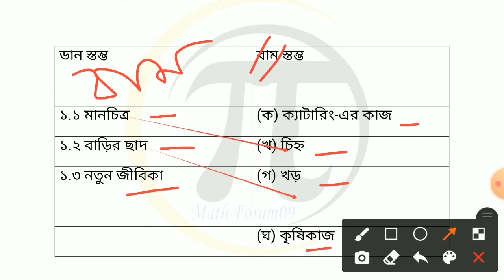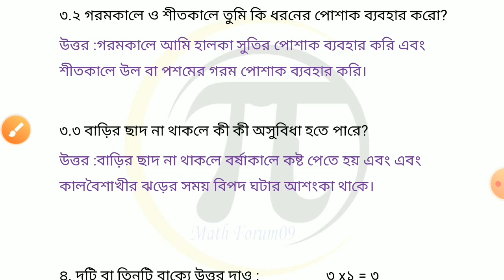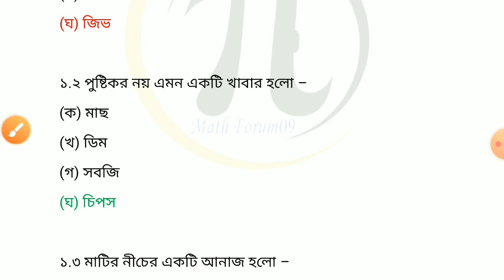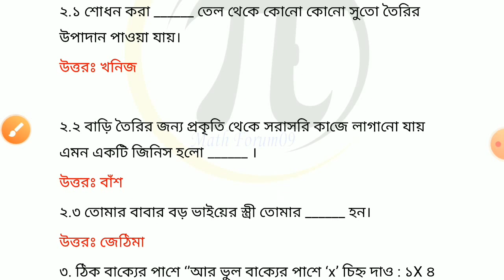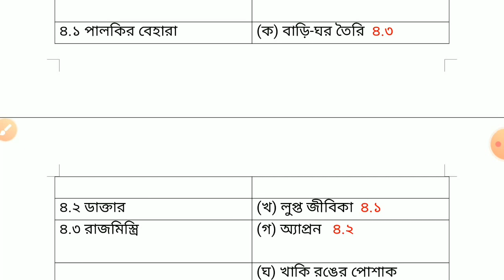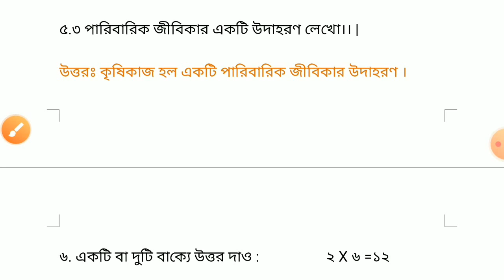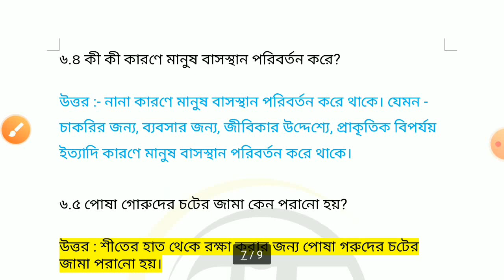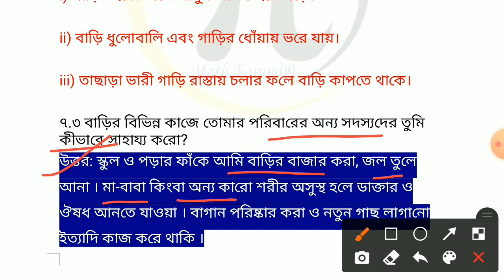Class 3 Model Activity Task Poribesh Part 7, 8 || Class 3 Amader Paribesh Part 8 50 marks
Model Activity Task Class 3 আমাদের পরিবেশ Part 7, 8